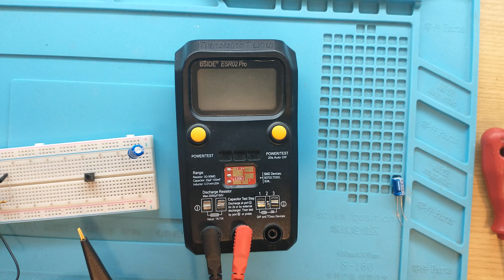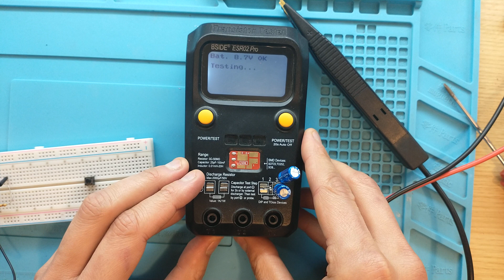37 - Capacitores, ¿Que es el ESR y ESL? Práctica.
En este video veremos capacitores, ¿Que es el ESR y ESL? Práctica. con muy poca matemática para luego practicar esto con componentes económicos.
Los donativos son para mejorar los tutoriales.
Muchas Gracias.